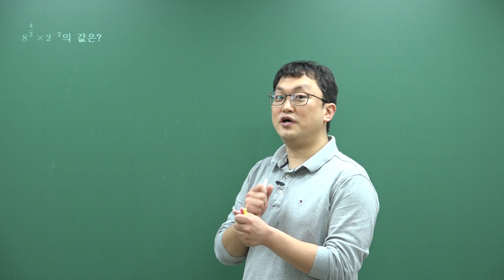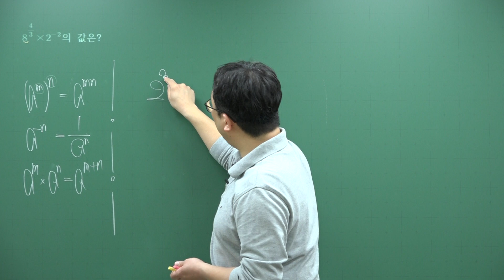2020년 3월(4월시행) 고3 모의고사 수학 가형 1번